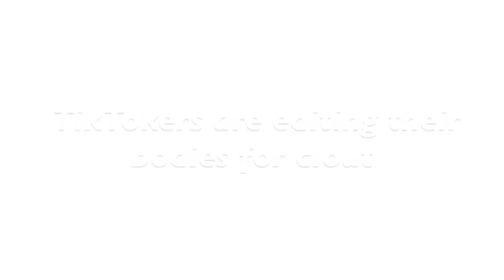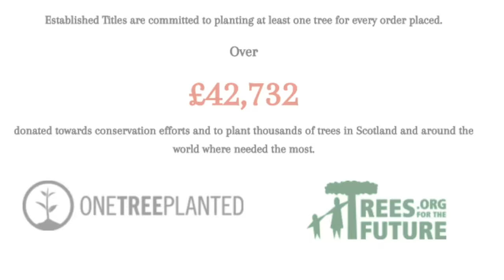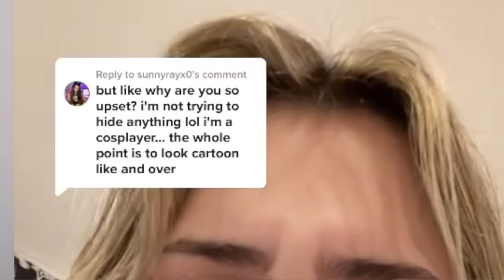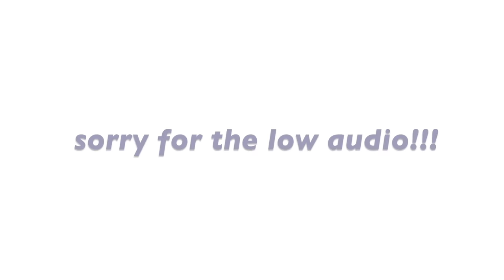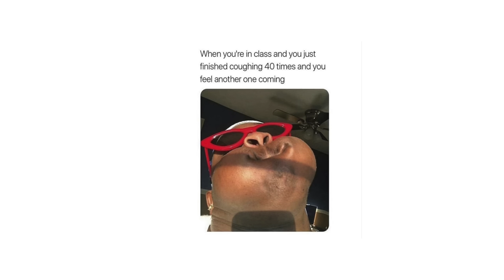TikTokers Are Photoshopping Their Bodies For Attention